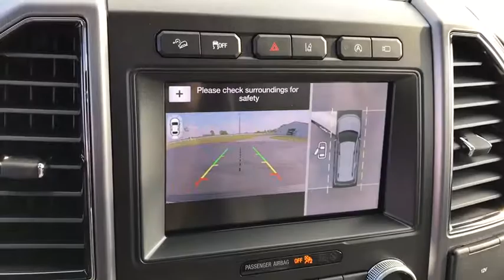2019 Ford Expedition Max London, Springfield, Columbus, Dayton, Hilliard, OH 19T329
White New 2019 Ford Expedition Max available in London, Ohio at Buckeye Ford. Servicing the Springfield, Columbus, Dayton, Hilliard, OH area.
2019 Ford Expedition Max Platinum - Stock#: 19T329 - VIN#: 1FMJK1MT2KEA81061

Buckeye Ford
110 Us Highway 42